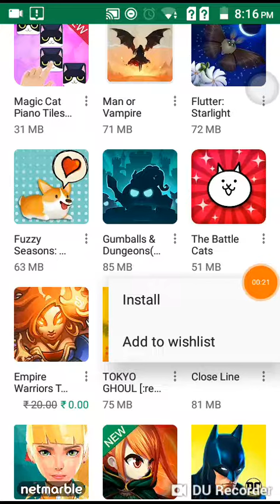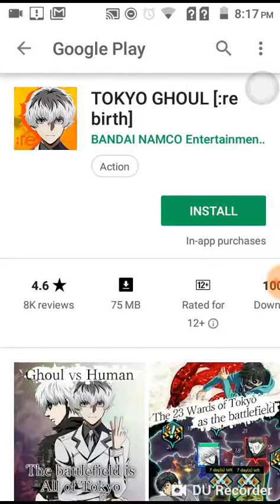Tokyo Ghoul rebirth now on play store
Tokyo ghoul game has arrived.
You can download it from play store